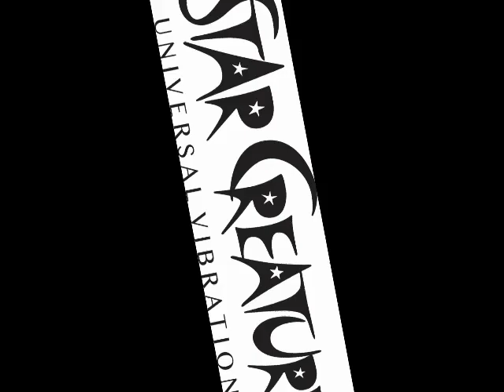Ourra - A1 - Stroller (Crystal Palms LP - Star Creature)